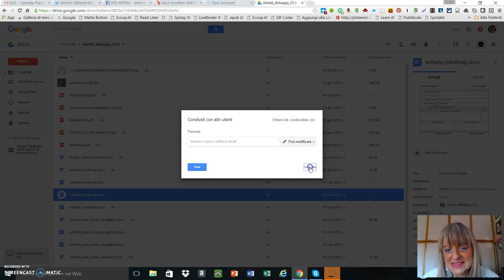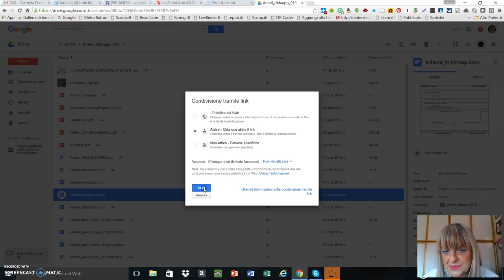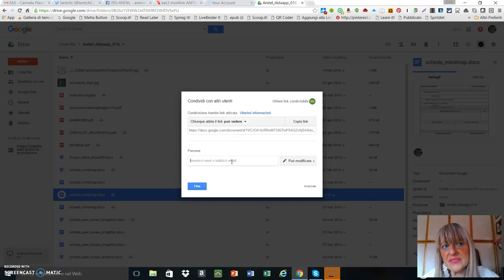Condividi in Google Drive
Una veloce istruzione per condividere un file in Google Drive